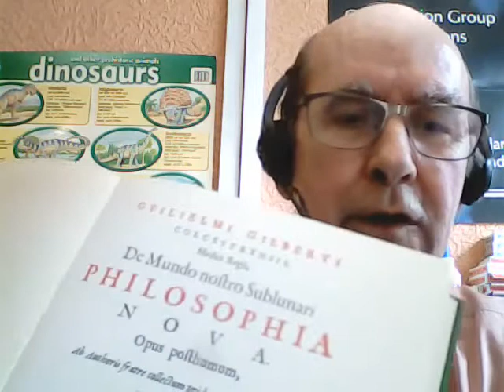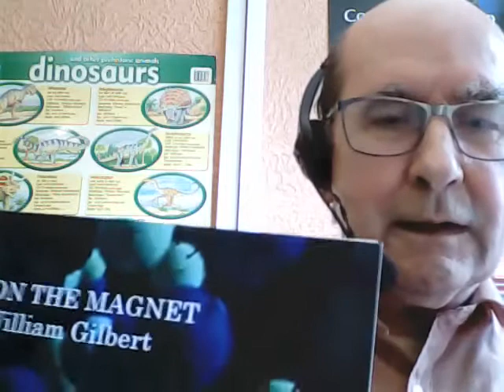William Gilbert, The King Of Physics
About the unique signal-response information-transfer physics of William Gilbert and the new improved English translation of his Latin 1600 'De Magnete' as On The Magnet.